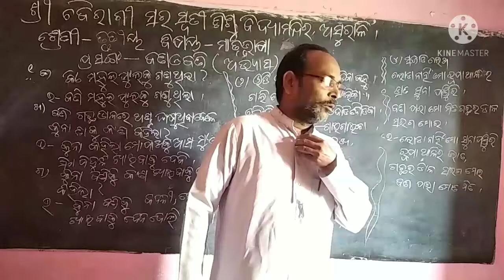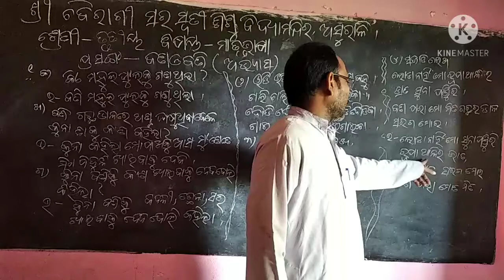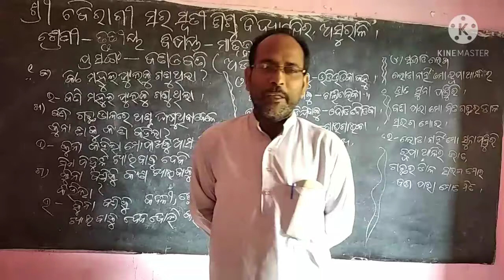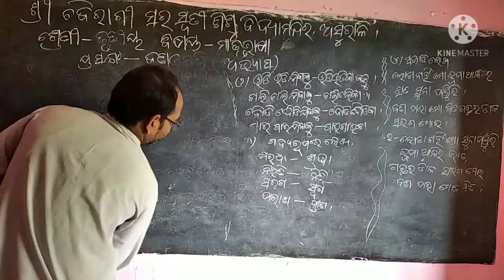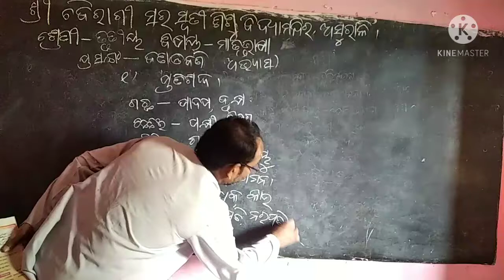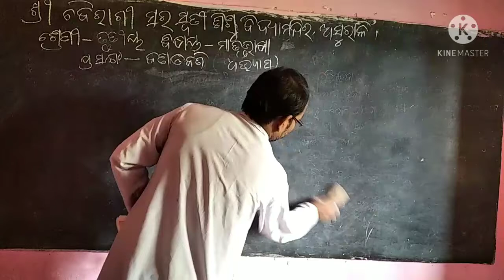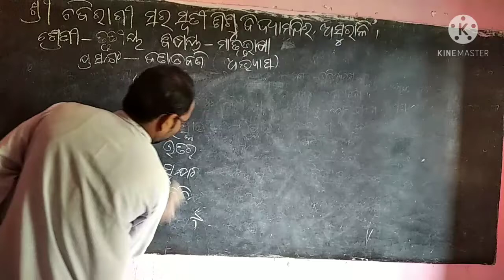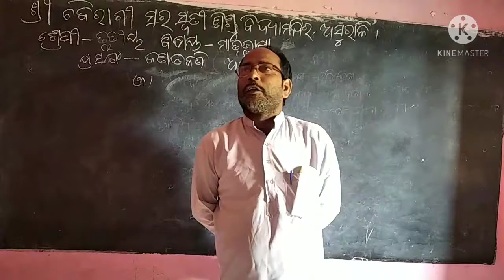ବଣ ଓ ବଣି (ଅଭ୍ୟାସ) ମାତୃଭାଷା ତୃତୀୟ ଶ୍ରେଣୀ ଦୀନବନ୍ଧୁ ପତି